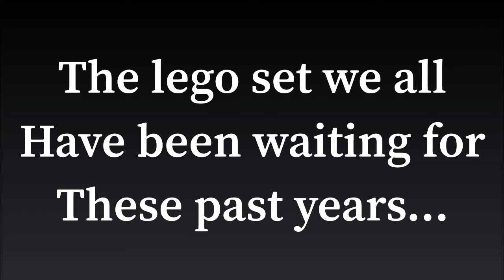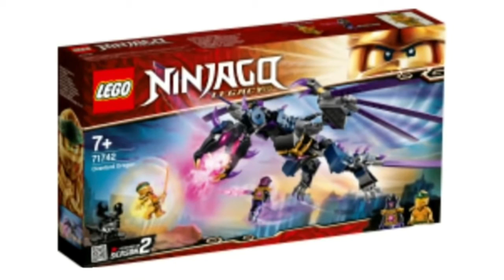LEGO Ninjago 2021 legacy sets